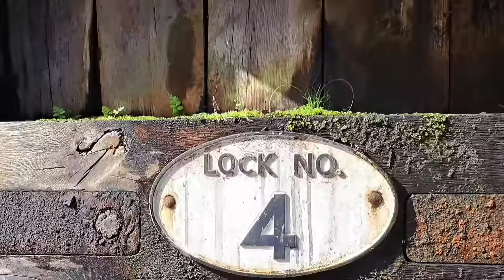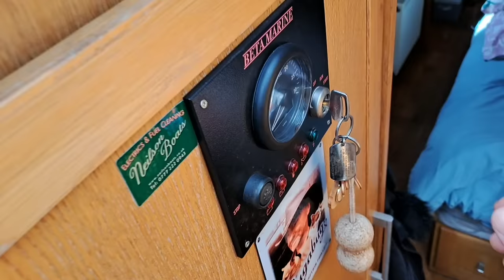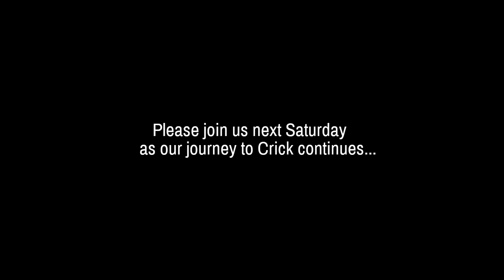Locking Down Atherstone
Of course I'm going to try and keep the vlogs coming but unfortunately as with everything this costs so if you would like to consider supporting me in some way I'd really IIIappreciate it .
I realise that everyone is finding it difficult at the moment and I hope my vlogs help slow life down a little for you.